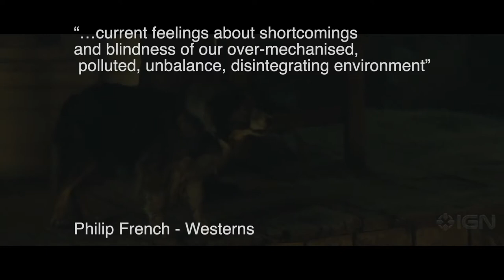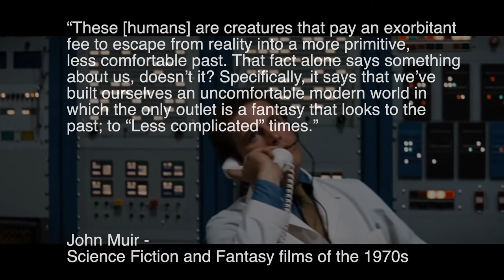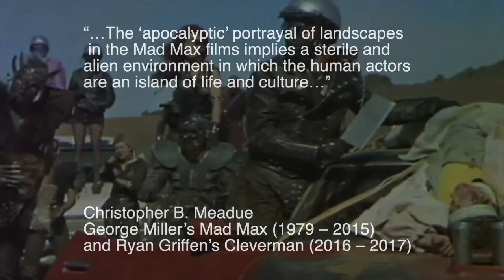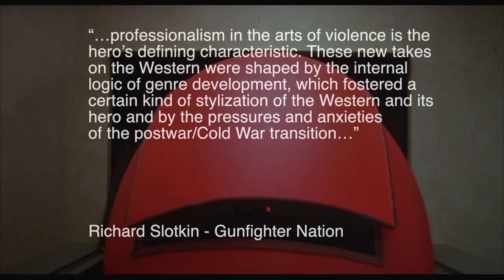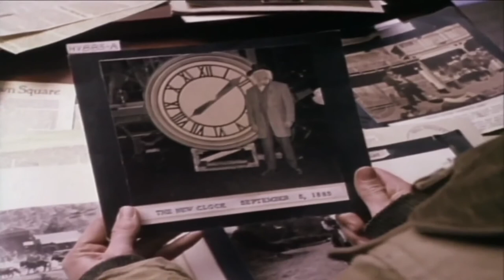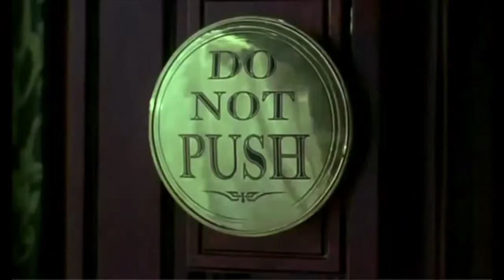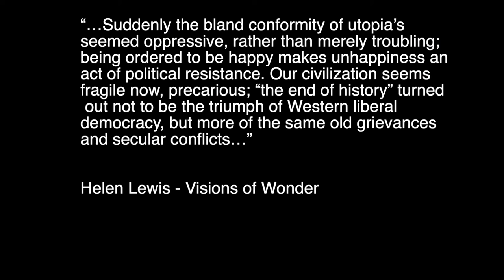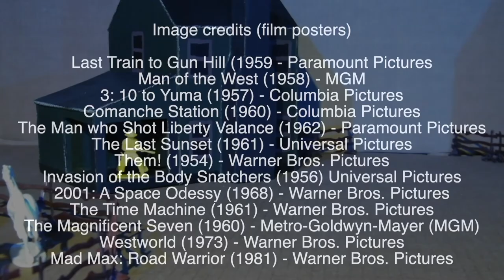Tim Neath Film Talk: New Frontiers in the Old Frontier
Tim Neath talks about his inspiration behind his new Animated Film 'Cowboys Invaded' (2020). He talks about his fascination for the Western genre, as 'Cowboys Invaded' provided him a chance to combine with another favourite genre of his, Science Fiction. Learn more about his journey into and fascination of the two combined genres.

Commissioned by Attenborough Arts Centre.